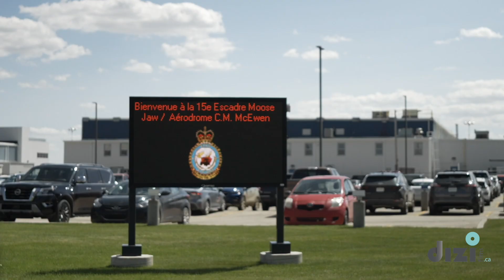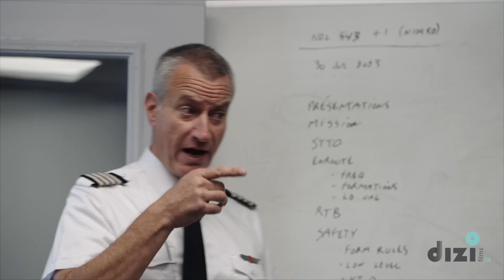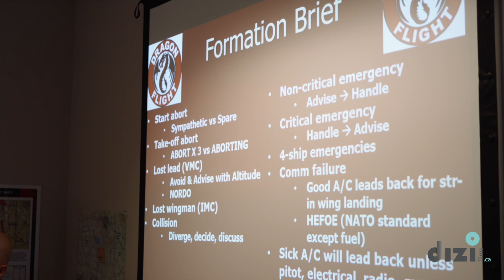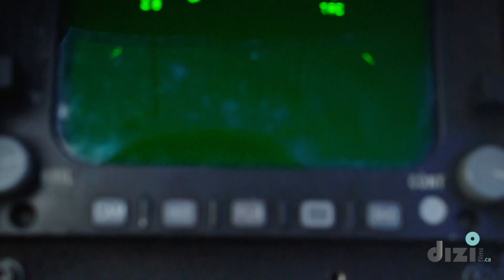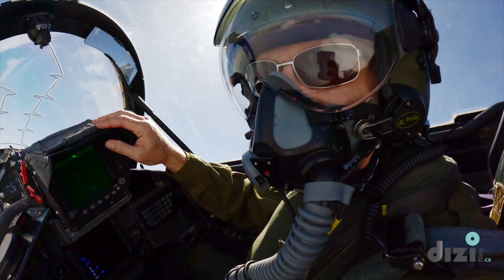Les Jets Hawk à Moose Jaw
Martin Hivon de Chrono Aviation au commande d'un Jet Hawk!

La 15e Escadre est le centre d’entraînement du personnel navigant de l’Aviation royale canadienne (ARC) et est sous le commandement opérationnel de la 2e Division aérienne du Canada. Aviation royale canadienne.

La 15e Escadre constitue le site principal de l’entraînement en vol de l’OTAN au Canada (NFTC) et des programmes d’entraînement au vol et de soutien contractuels (FEVS).

Des 130 000 heures de vol approximatives effectuées par l’ARC chaque année, la 15e Escadre en cumule environ 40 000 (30 % du total annuel d’heures de vol de l’ARC). Les écoles d’entraînement de la 15e Escadre sont des centres d’excellence grâce au personnel et aux pilotes-instructeurs qualifiés du Canada et de l’OTAN qui dévouent leur temps pour que les stagiaires puissent profiter de toutes les occasions d’apprentissage pendant leur entraînement. Ils réussissent à produire du personnel navigant parmi les meilleurs au monde.

Réalisation: David Etienne Durivage
Direction Photo: Alexi Durivage